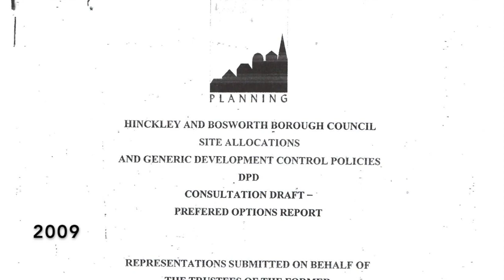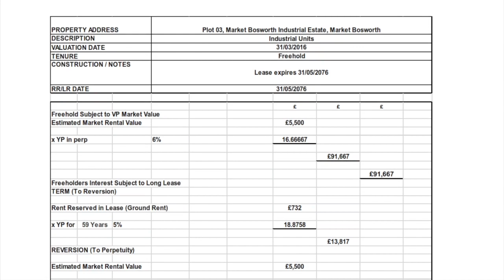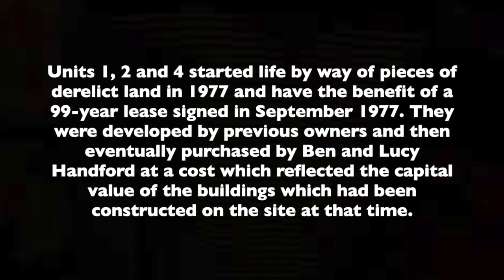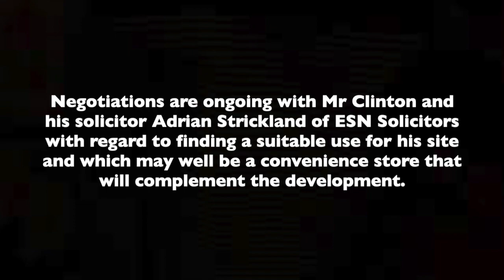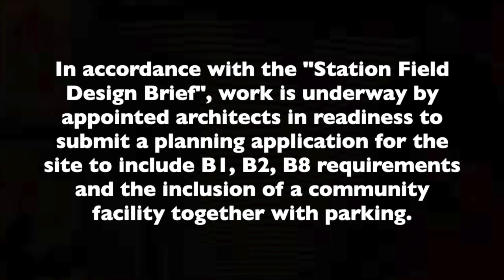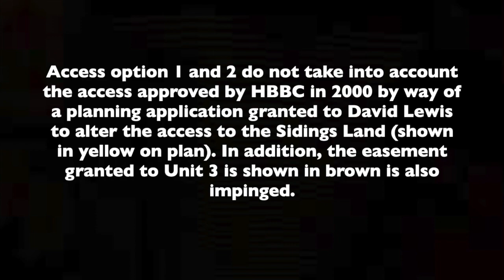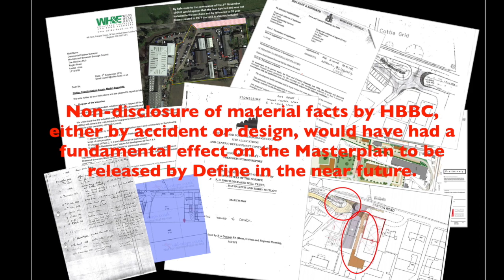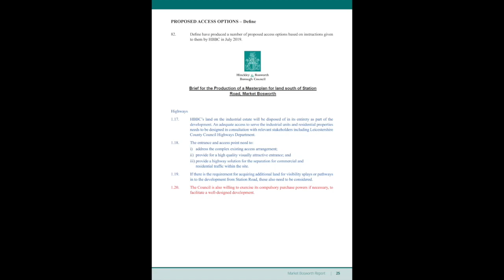Market Bosworth: The Station Field Development, Is the delay being engineered?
The film tracks the history of the "Station Field Development" process from its origins in 2005 through the neighborhood development plan to the "Station Field Design Brief"  and a local referendum in 2016 to a delivery position in 2017.

The question is, in view of the fact that Hinckley and Bosworth Council are behind target in the delivery of new houses and this site has been allocated.

After 12 years of dedicated work to deliver the project, why is this project being delayed?